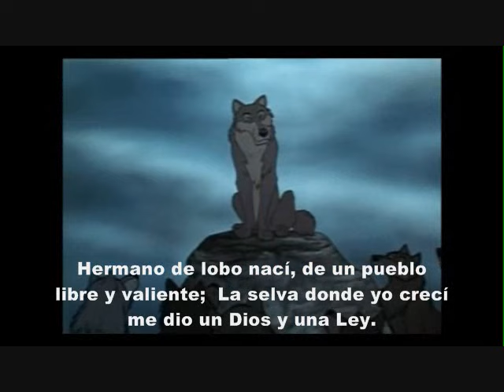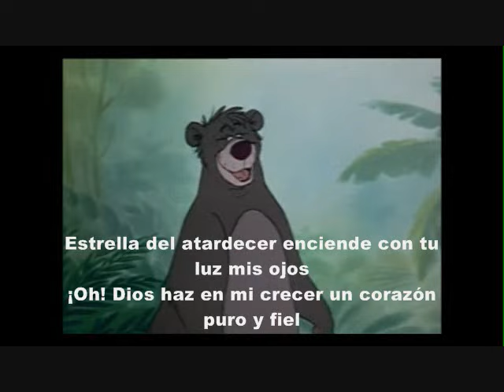Himno Lobatos Bucalemu Guias y Scout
Amigos les dejo el Himno de los lobatos con imagenes y letra para que lo disfruten con su manada. Buena Caza!